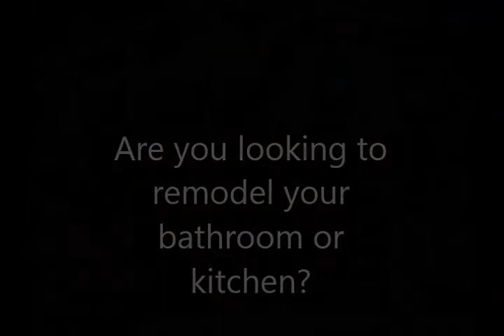Free estimates from remodeling contractors in chicago home remodel companies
Free estimates from remodeling contractors in chicago

Free estimates from remodling contractors in Chicago offered by URB general contractors. Our estimates include all actual cost including all hidden costs typically not shown or talked about by other contractors in Chicago. If you are thinking of remodeling your home in Chicago you should definitelly call URB Remodeling Contractors for you free estimate.